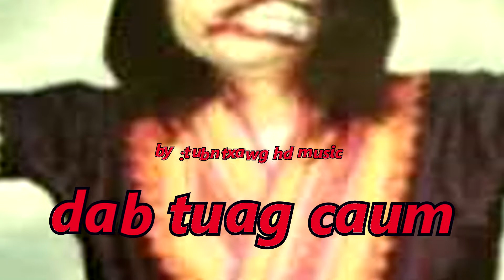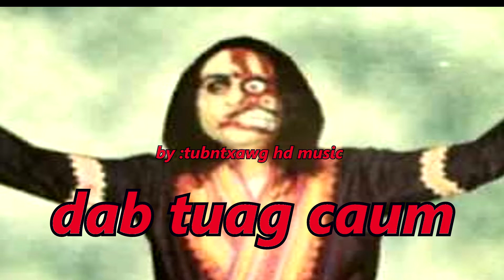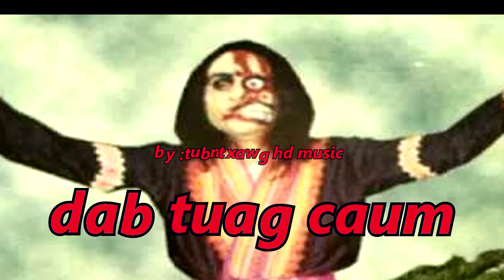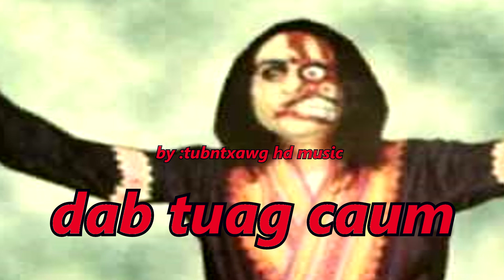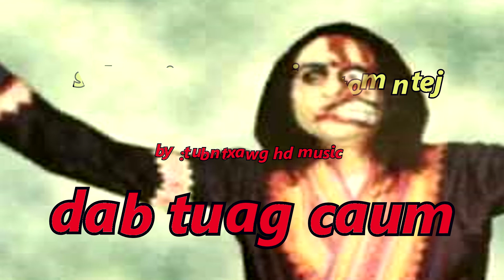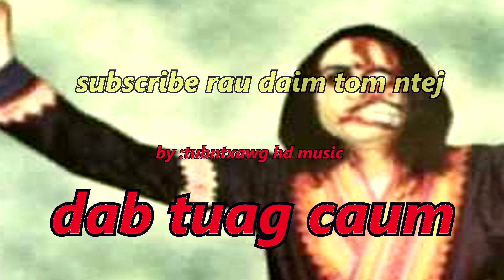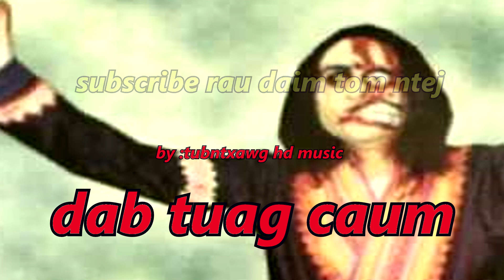dab tuag pojniam hluas nkauj caum yuag - dab neeg txaus tshais/sep,05,2020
sep,05,2020.zaj no yog dab neeg hais txog kev txaus tshai leej twg siab me thxob raw los mloog zaj no tsam koj hos tshai.
hmong old village 1975 story.
owner video and sound edit by : tubntxawg hd music.
ua tshaug nej los koom kuv tshooj.
goodtell